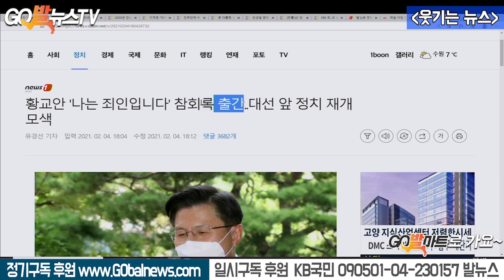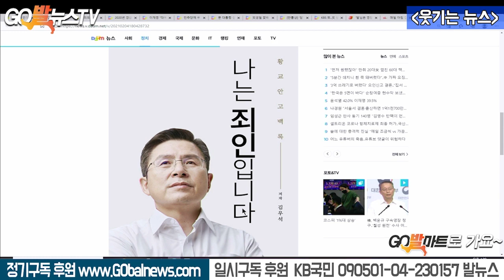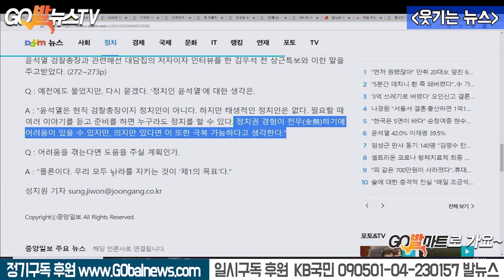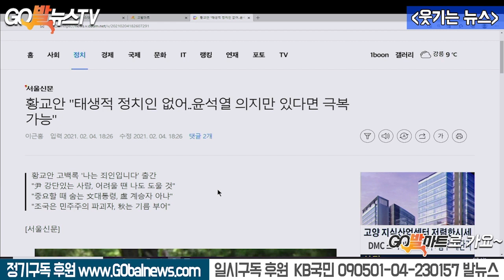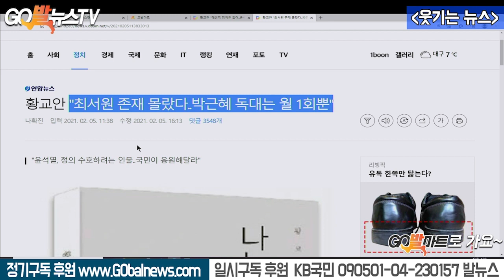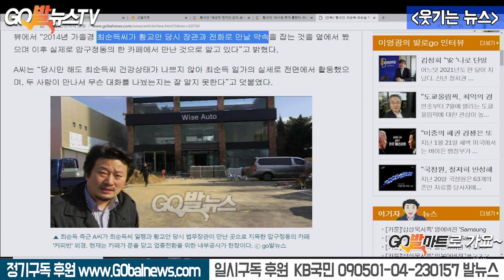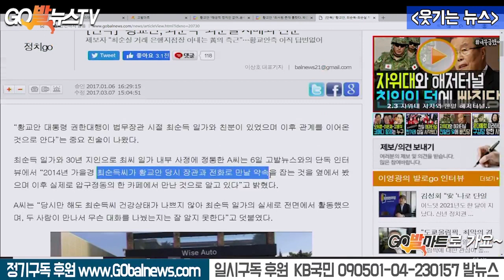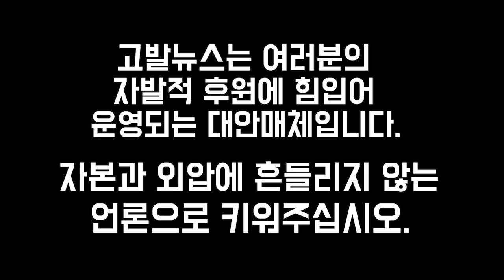2.5 윤석열 돕겠다는 황교안의 놀라운 '낙선'부심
2.5 윤석열 돕겠다는 황교안의 놀라운 '낙선'부심